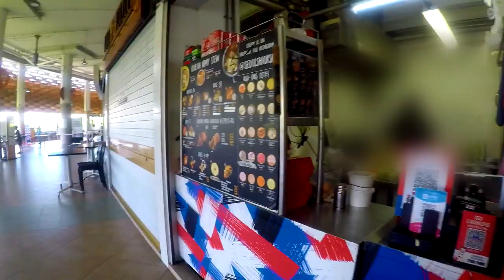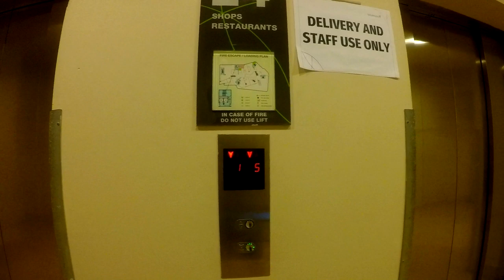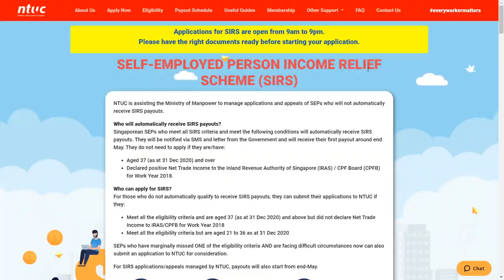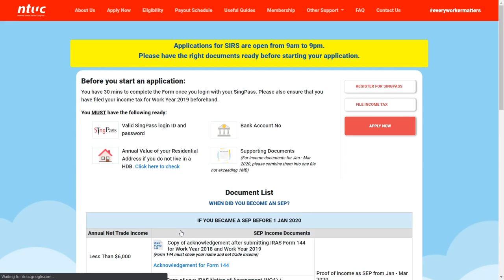Bubble Tea Shops Are Already Open! | Singapore GrabFoood Rider Delivers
This video is an update on how is the 5th week of food delivery for GrabFood. As of now in Tampines, there is already 1 Bubble Tea Shop operating at Tampines 1 which is The Alley however I did not manage to receive an order while I was recording. We have also been receiving more orders from other fast food alternatives such as Saizeriya, Texas Chicken, Burger King, 4 Fingers, Long John Silver's and many more...

-- ► Food Delivery Riders Delivering To 6 Million Quarantined Singaporeans